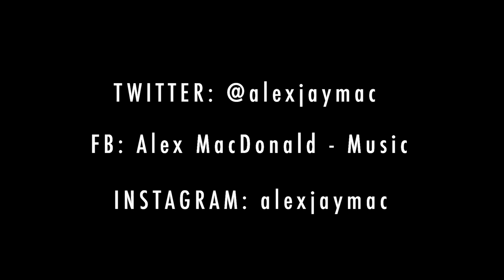Polly Perkins - Songs From Inside, Day 27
Since we're all going to be inside for a while due to Covid-19 I figured I'd do a folk/blues/country song a day until cabin fever sets in.

Please check out my Instagram (alexjaymac) or Facebook (Alex MacDonald - Music) for the whole list of each day!

Today's song is Polly Perkins based on the version by Derek Lamb.

One of the first classic Victorian music hall songs, this was first published in 1864. I've tried to resist a cockney twang in my singing, but alas to no avail.

I am a broken-hearted milkman, in grief I'm arrayed
Through keeping of the company of a young servant maid
Who lived on board and wages, the house to keep clean
In a gentleman's family near Paddington Green

She'd an ankle like an antelope and a step like a deer
A voice like a blackbird, so mellow and clear
Her hair hung in ringlets so beautiful and long
I thought that she loved me but I found I was wrong

She was as beautiful as a butterfly and proud as a Queen
Was pretty little Polly Perkins of Paddington Green

When I asked her to marry me, she said "Oh what stuff"
And told me to stop it for she'd had quite enough
Of my nonsense... At the same time, I'd been very kind
But to marry a milkman she didn't feel inclined

"The man that has me must have silver and gold
A chariot to ride in and be handsome and bold
His hair must be curly as any watch-spring,
And his whiskers as big as a brush for clothing"

The words that she uttered went straight through my heart
I sobbed and I sighed, and I straight did depart
With a tear on my eyelid as big as a bean
I bid farewell to Polly and to Paddington Green

In six months she married, this hard-hearted girl
But it was not a viscount, and it was not an earl
It was not a baronite, but a shade or two worse
It was a bow-legged conductor of a tuppenny bus